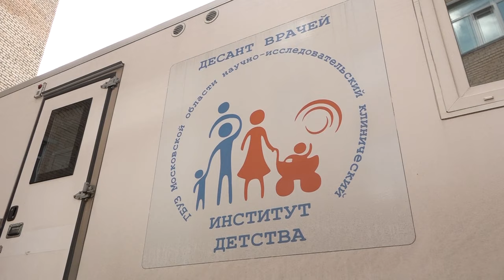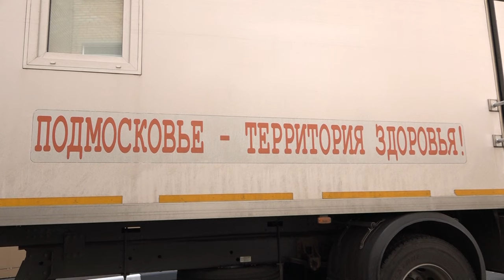Специалисты мобильного комплекса НИКИ детства посетили Фрязино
Бригада врачей Научно-исследовательского клинического института детства продолжает выездные осмотры детей в городах Московской области. На этот раз узкопрофильные специалисты приехали в Детскую поликлинику имени Гольца Щёлковской городской больницы